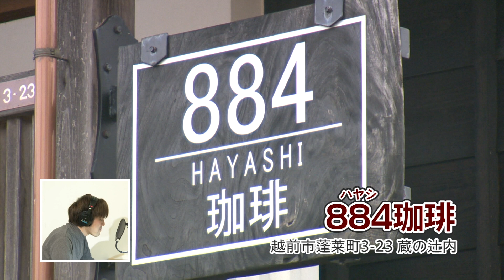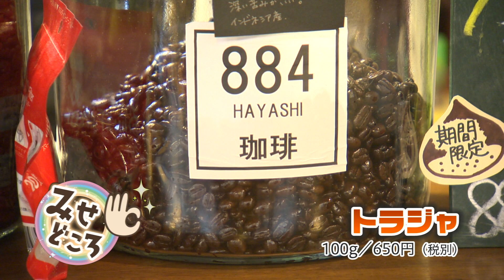カフェ・雑貨 884珈琲（ハヤシコーヒー）／福井県越前市【丹南のお店情報番組 みせばん】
越前市中心市街地の蔵の辻の一角あるお店「884（ハヤシ）珈琲」。
2019年3月にオープンした、「蔵」を活用した趣のあるカフェです。
カウンター席やテーブル席など約15席に加え、雑貨・洋服・駄菓子などの販売スペースもあります。
［2021年2月6日（土）～2月12日（金）放送］

住　所　　〒915-0074　越前市蓬莱町3-23
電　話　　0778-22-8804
営　業　　10:00～18:30（L.O.18:00）
定休日　　毎週木曜日

丹南のお店情報番組 みせばん（丹南ケーブルテレビ ＝本社 福井県越前市= の放送エリア（越前市･鯖江市･丹生郡越前町）にあるお店を約5分の映像で紹介。

【制作･著作】
丹南ケーブルテレビ株式会社